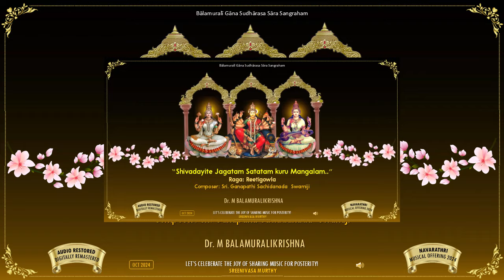Shivadayite Jagatam.. Mangalam - Reetigowla - Sri. G S Swamiji - M Balamuralikrishna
The album of the Navarathri 2024  has  a composition in the raga Reetigowla as the first offering and  now the album is concluded with a mangalam in the same raga -  Reetigowla.
Enjoy listening to it!